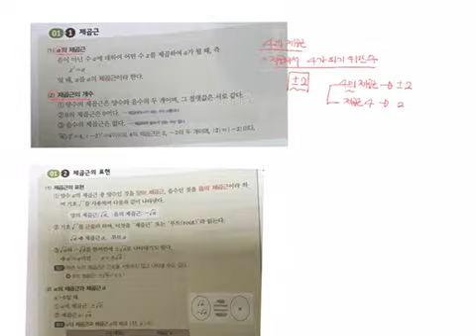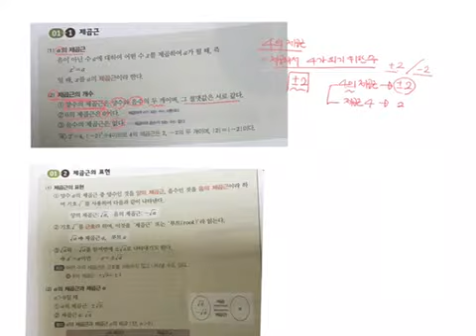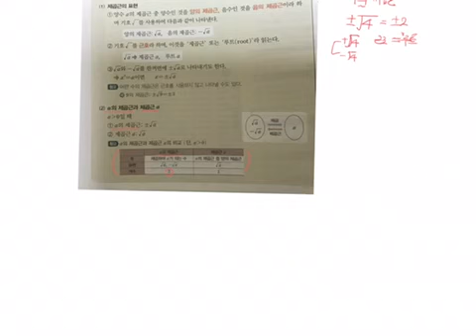"중3 제곱근 표현 완벽 이해하기 | 수학 필수 개념!"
"제곱근, 이해가 잘 되지 않으신가요? 이번 영상에서는 중3 수학에서 제곱근의 정의와 표현 방법에 대해 쉽게 설명합니다. 다양한 문제를 통해 제곱근을 확실히 이해하고, 수학 시험 준비에 도움이 되도록 알차게 구성했습니다. 이제 제곱근 개념을 완벽히 마스터해보세요!"